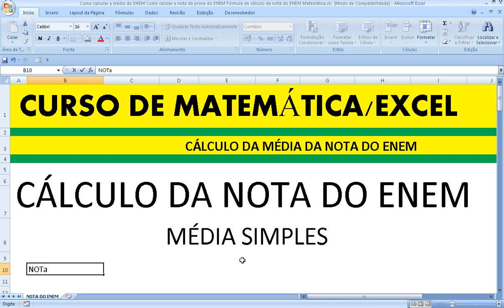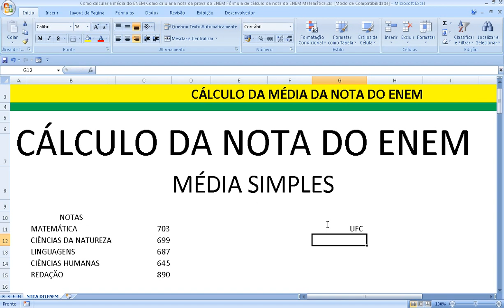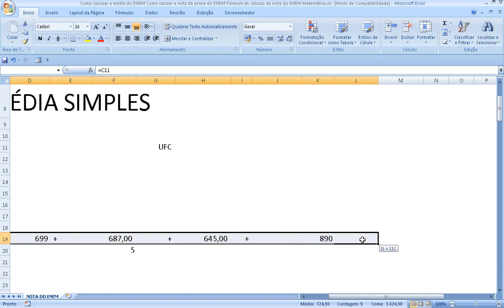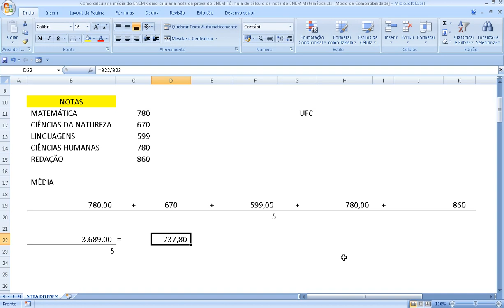Como calcular a média do ENEM Como calcular nota prova ENEM Fórmula cálculo nota ENEM SISU PROUNI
Como calcular a média aritmética simples do ENEM Exame Nacional do Ensino Médio – Aprenda a como calcular a nota média simples da prova do ENEM - Fórmula de cálculo da nota do ENEM para o SISU Sistema de Seleção Unificada e o PROUNI Programa Universidade para Todos,
, TEORIA DE RESPOSTA ao item tri Matriz Referência Matemática suas Tecnologias Competência área Construir significados operações conjuntos números naturais inteiros racionais reais Reconhecer contexto social diferentes significados representações números habilidade Identificar padrões numéricos princípios contagem Resolver situação problema envolvendo conhecimentos numéricos medidas grandezas Avaliar razoabilidade resultado numérico construção argumentos afirmações quantitativas propostas intervenção realidade utilizando conhecimentos numéricos conhecimento geométrico realizar leitura representação realidade agir sobre ela Interpretar localização movimentação pessoas objetos espaço tridimensional sua representação espaço bidimensional Identificar características figuras planas espaciais geométricos espaço forma seleção argumentos propostos solução problemas cotidiano Construir noções grandezas medidas compreensão realidade Identificar relações grandezas unidades medida noção escalas leitura representação cotidiano Avaliar resultado medição construção argumento consistente proposta intervenção realidade conhecimentos geométricos relacionados grandezas medidas Construir noções variação compreensão realidade solução problemas cotidiano Identificar relação dependência Resolver dependência variação grandezas direta inversamente proporcionais Analisar informações variação grandezas recurso construção argumentação Avaliar propostas intervenção realidade variação grandezas Modelar resolver problemas variáveis socioeconômicas técnico científicas representações algébricas Identificar representações algébricas expressem relação entre grandezas Interpretar gráfico cartesiano represente relações grandezas Resolver modelagem conhecimentos algébricos geométricos como recurso construção argumentação propostas intervenção realidade utilizando conhecimentos algébricos Interpretar informações natureza científica social obtidas leitura gráficos tabelas realizando previsão tendência extrapolação interpolação interpretação informações expressas gráficos tabelas fazer inferências Resolver problema dados tabelas gráficos Analisar informações expressas gráficos tabelas recurso construção argumentos Compreender caráter aleatório não determinístico fenômenos naturais sociais utilizar instrumentos adequados medidas determinação amostras cálculos probabilidade interpretar informações variáveis apresentadas distribuição estatística Calcular medidas tendência central dispersão conjunto dados expressos tabela frequências dados agrupados não classes gráficos conhecimentos estatística probabilidade Utilizar conhecimentos numéricos estatística probabilidade recurso construção argumentação Avaliar propostas intervenção realidade desigualdades divisibilidade fatoração razões proporções porcentagem juros relações dependência grandezas sequências progressões princípios contagem características figuras geométricas planas espaciais grandezas unidades medida escalas comprimentos áreas volumes ângulos posições retas simetrias figuras planas espaciais congruência semelhança triângulos teorema Tales relações métricas triângulos circunferências trigonometria ângulo agudo Conhecimentos gerais estatística probabilidade representação análise dados medidas tendência central médias moda mediana desvios variância noções probabilidade gráficos funções relações algébricas 1º 2º graus polinomiais racionais exponenciais logarítmicas equações inequações ciclo trigonométrico geométricos plano cartesiano retas circunferências paralelismo perpendicularidade sistemas equações Enem 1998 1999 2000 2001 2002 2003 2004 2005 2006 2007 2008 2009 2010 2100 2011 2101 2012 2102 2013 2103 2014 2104 Linguagens códigos suas tecnologias conteúdo Língua Portuguesa Gramática Interpretação Texto Língua Estrangeira Moderna Literatura Artes Educação Física Tecnologias Informação Ciências Natureza suas tecnologias Química Física Biologia Ciências Humanas suas tecnologias conteúdos Geografia História Filosofia Sociologia resolvida solução professor Prova caderno Amarela Azul Cinza Rosa Branca Questão 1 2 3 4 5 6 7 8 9 ,